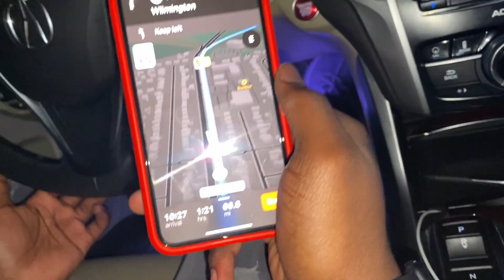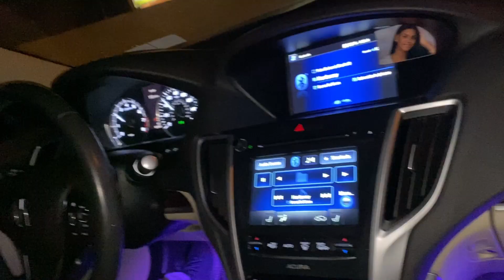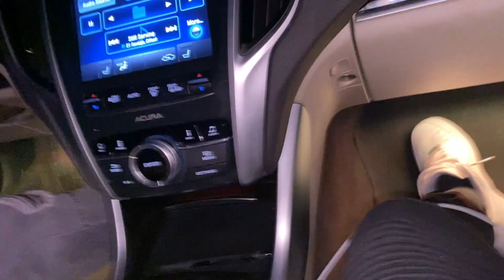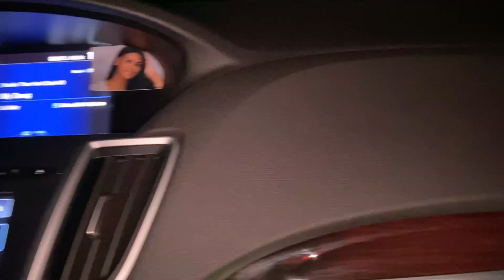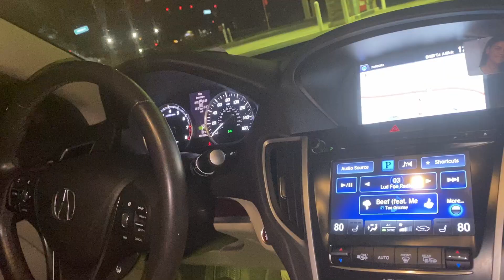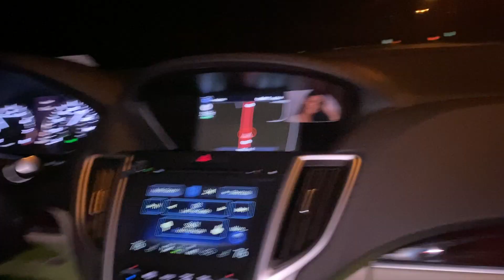WE RACED WIDE BODY HELLCATS!! (ALMOST CRASHED)